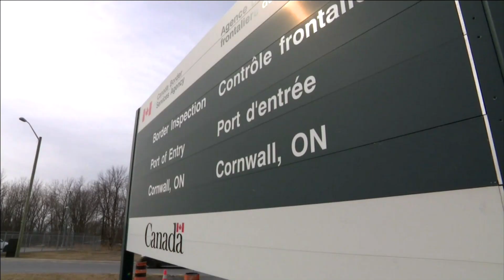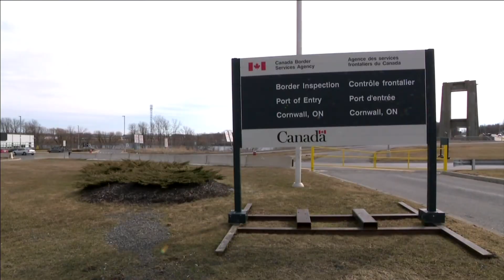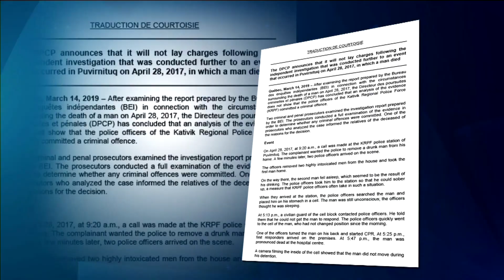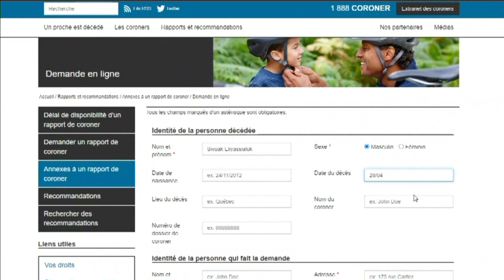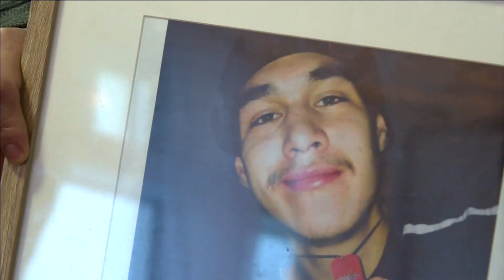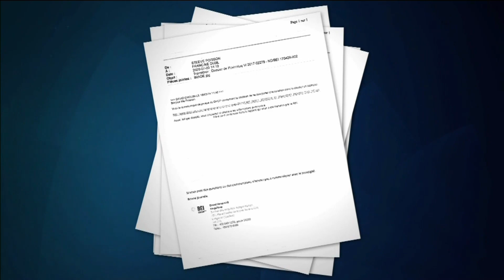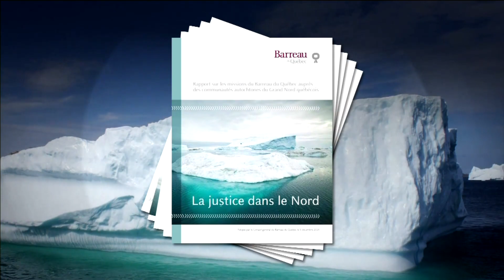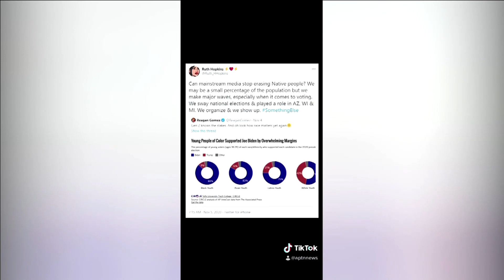APTN National News December 28, 2020 – Akwesasne priority border crossing, Chinook salmon decline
Tonight on APTN National News: Residents in the Mohawk territory of Akwesasne now have a dedicated priority lane at the border crossing in Cornwall, Ontario.

The answer to declining chinook salmon in the Yukon might lie across the U.S. border.